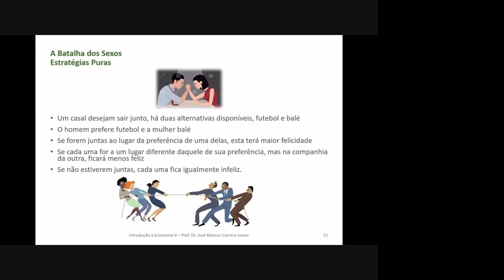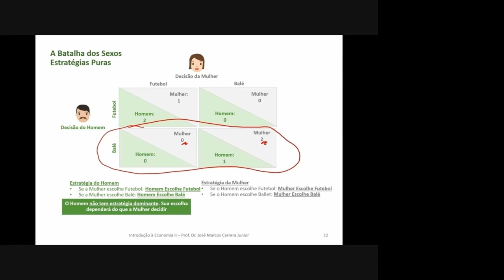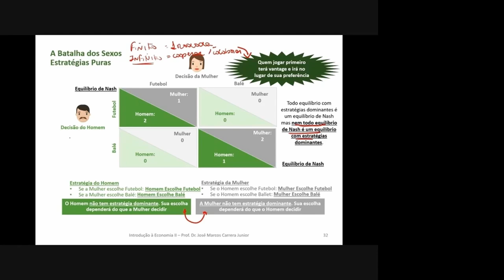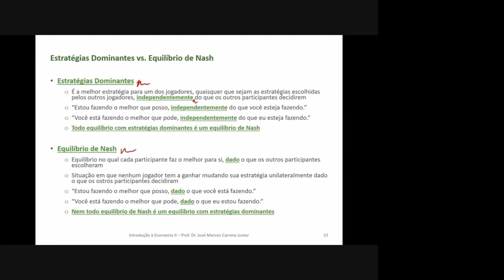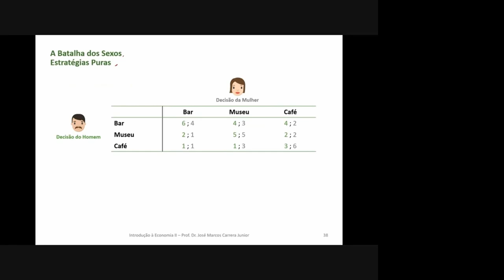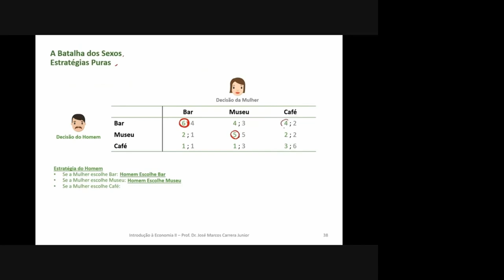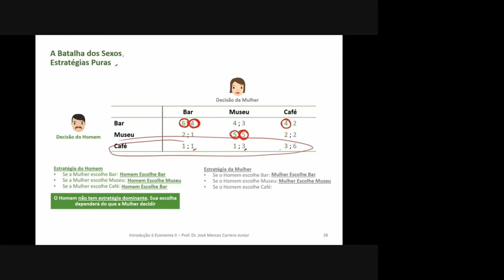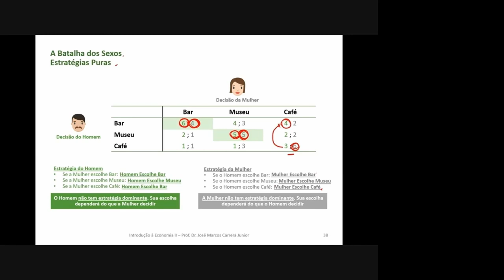Batalha dos Sexos - Estratégia Dominante e Equilíbrio de Nash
Entenda os conceitos de estratégia dominante e equilíbrio de Nash neste interessante jogo da batalha dos sexos.